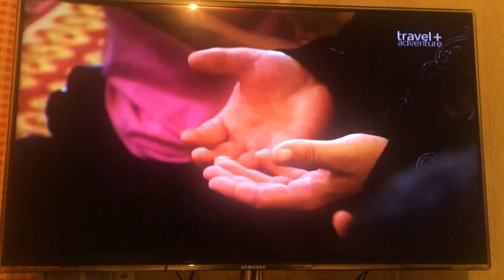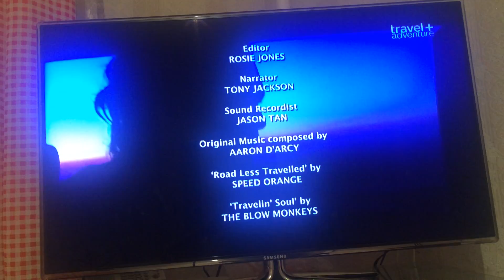travel+adventure 26 01 2016 жыл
TRAVEL + ADVENTURE Телеканалынан бірнеше күннен бері Ясауи жолы сопылық туралы көрсетіп жатыр, Ясауи дүниетанымының негiзiнде сопылық жатыр. Сопылық -- басқа танымдардан ерекше исламдық дүниетаным формасы. Сопылық ешқашан ислам­ға сырттай да, iштей де оппозициялық сипатта болған емес! Сопылық исламның, мұсылмандардың ең қиын-қыстау кезiнде қорғаушысы бола бiлген. Суфизмнiң iшкi мәнiн ашып түсiндiруге бiр мақала түгiл, зерттеушiнiң өмiрi де жетпейдi. Сондықтан сопылықтың сыртқы қырына қарап-ақ оның мұсылмандық тарихындағы орнын тануға болады. Мысалы, тарихта моңғол шабуылына қарсы -- куб­раийа, крестшiлерге қарсы -- шазилия, орыстардың отарлауына қарсы -- ясауиа, нақшбандиа, қалмақтарға қарсы -- нақш­бандиа, Африкада француз импе­риа­листерiне -- сенусийа, тижанийа, ағылшындарға қар­сы -- сухрауардийа тариқаттары үздiксiз соғыс жүргiз­ген. Көрдiңiз бе, сыртқы дұш­пан­дар­ға сопылық тариқаттар қалай қарсы тұрған?!
Қазақстанға зiкiрден келе­тiн қауiп жоқ.